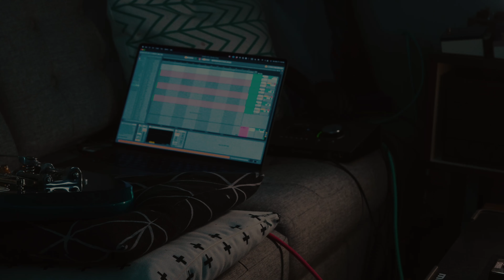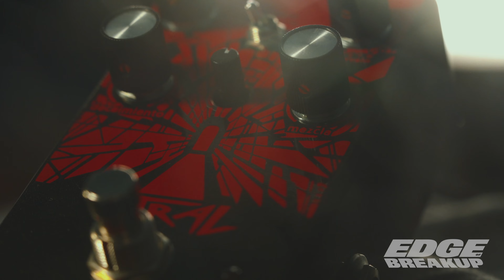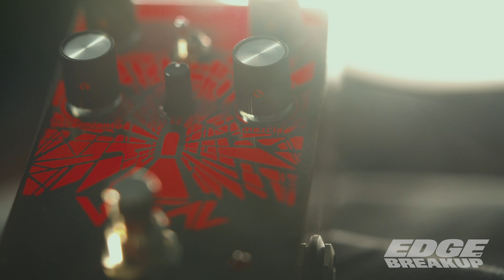Paradox Vitral // Modulated Reverb // Guitar Pedal Demo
For today's pedal demo, we've got the Paradox Vitral – a modulated reverb with dual pitchshifting!

This has two pitch shifting engines in it - one that can be tuned to 5ths, 7ths or Octaves via a switch, and the second one can be tuned granularly between -1 octave, unison, and +1 octave. Chorusing and atonal effects can be achieved by exploring ways to blend this very capable feature set together with your chords and melodies.

Stoked to welcome Paradox Effects back to the channel for this week's pedal demo!

Quick Jump Chapters:
00:00 Introduction
02:10 Demo Begins - High Dimension and Decay, High MIx, Unison for Secondary Pitch Shifter
04:55 Adjusting Filter Control
05:29 Exploring Lower Dimension
05:56 Dimension to Minimum
06:38 Decay to Max
06:56 Lower Mix
07:39 Max Dimension, Low Decay
09:37 Checking out Octave Mode of Pitch Shifter 1
10:43 Octave Mode +1 Octave on Pitch Shifter 2
11:29 Octave Mode -1 Octave on Pitch Shifter 2
12:10 Back to 7ths Mode with Pitch Shifter 1, Full Mix
12:38 Lower Mix to 2 pm
14:12 5ths mode on pitch shifter 1
15:12 Noon mix, high decay, high dimension
16:06 Detuned Octaves plus 5ths mode in full mix
16:26 +1 Octave Pitch Shifter 2
17:03 Mix to 2pm